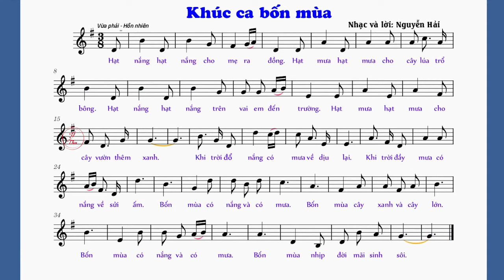Khúc ca bốn mùa | Nguyễn Hải | Lớp 8 | Nghe hát mẫu - Tập hát từ phút 01:29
Hát mẫu: Từ đầu
Beat: Từ phút 1:29